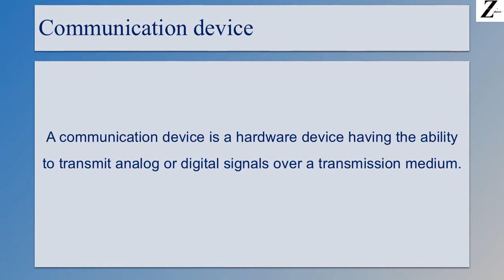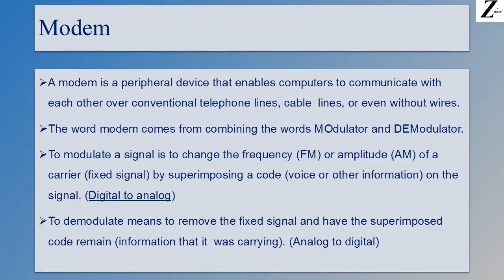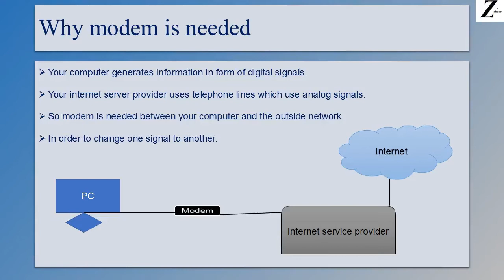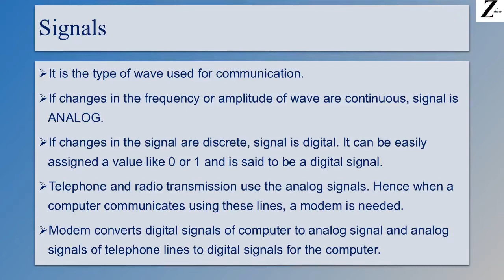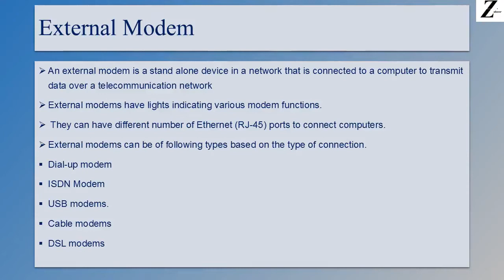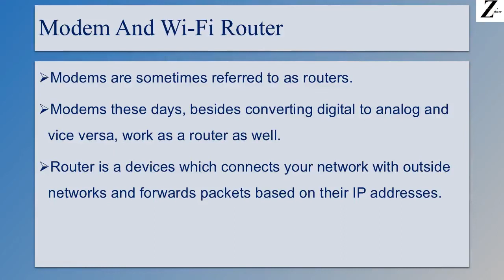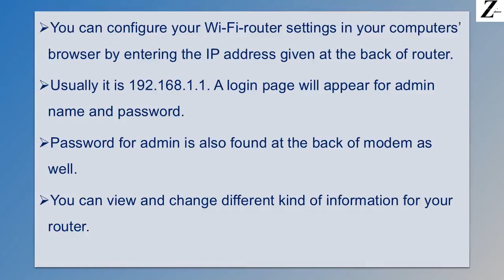Modem - Communication devices - Data Communication and networks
Modem Types
-Internal Modem
-External Modem
-Wireless Modem